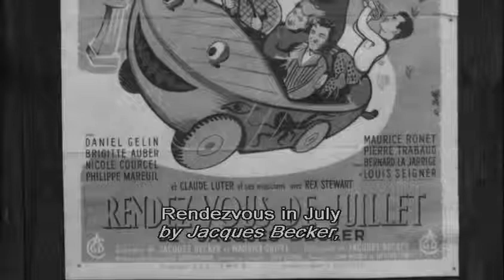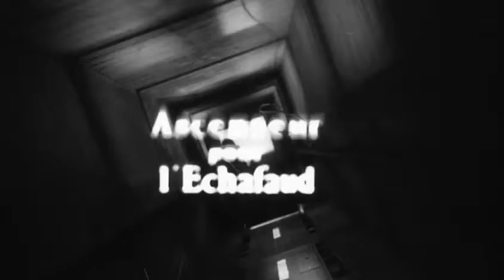Elevator to the Gallows (Ascenseur pour l’échafaud) 1957 trailer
The original French trailer for Louis Malle's "Elevator to the Gallows" ("Ascenseur pour l'échafaud"). Read our in depth review of the film